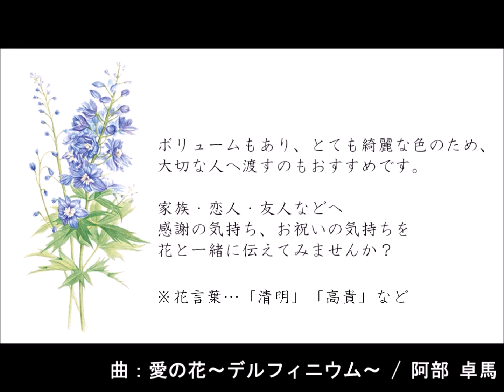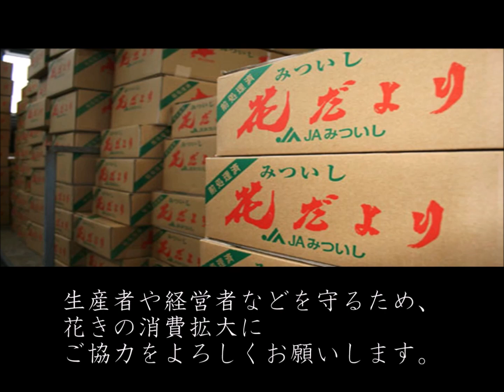日高振興局「花いっぱいプロジェクト」～デルフィニウムをあなたに～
新型コロナウィルス感染拡大の影響により、イベント等が中止・縮小し、花きの需要が落ち込んでいます。日高振興局では、【飾って応援！ひだかの花産地～花いっぱいプロジェクト～】として、JAみついしとの連携のもと、職場や自宅等に花を飾り、花のある生活を提案しています。この取組の一環として、新ひだか町三石地区の名産品として全国各地に出荷されているデルフィニウムの知名度向上と需要拡大のきっかけになればと動画を作成しました。
日高振興局7人の若手職員と北村振興局長がデルフィニウムの花束を視聴者のあなたに贈ります。

【制作：北海道日高振興局地域政策課】